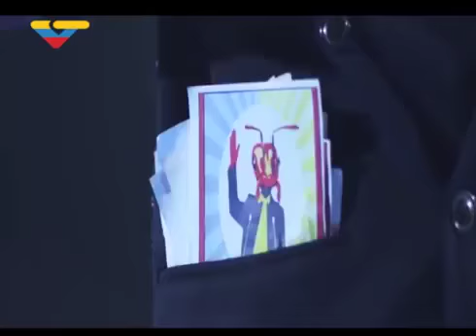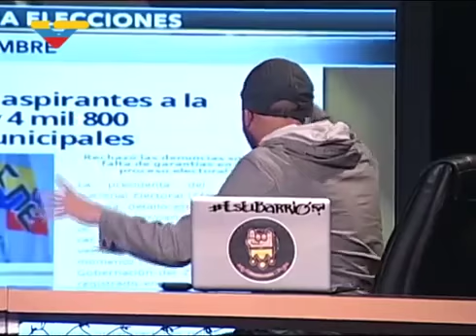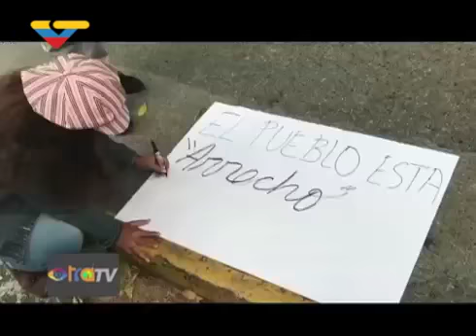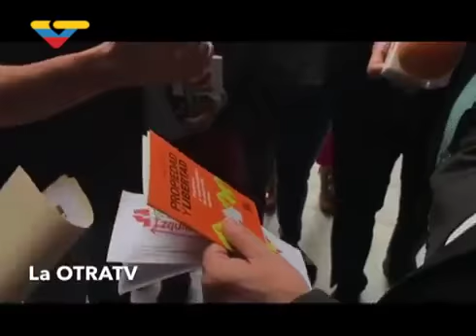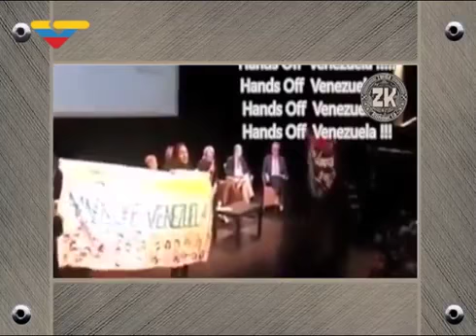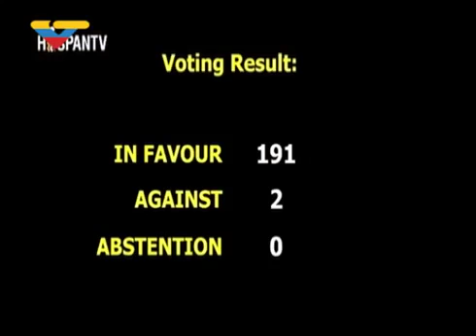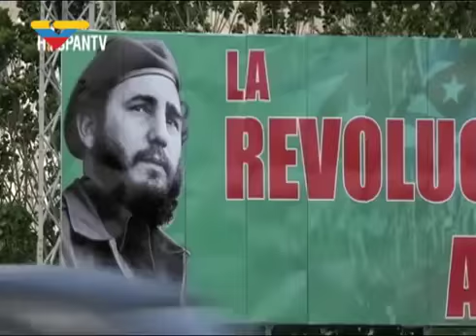Zurda Konducta 2017.11.02